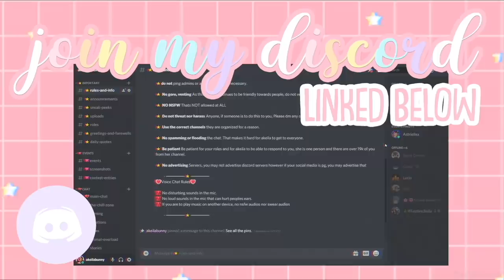Happy EARTH DAY! *Family Bike Ride & Park Clean Up* Roblox Bloxburg Roleplay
hello loveliesss!
⭐️💖🌈HAPPY EARTH DAY! today i thought we should share with you the things we decided to do to help our planet :D what are you doing for earth day?

⭐️instagrams
 itsakeila.yt

akeila.collins

xoxo